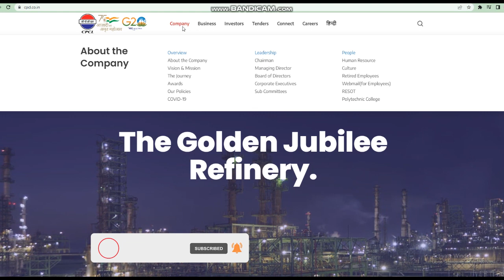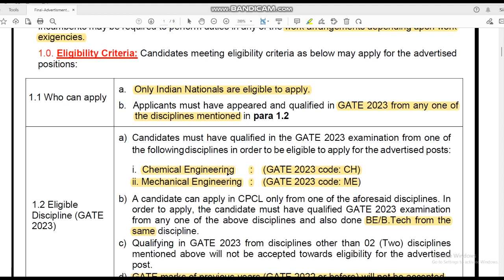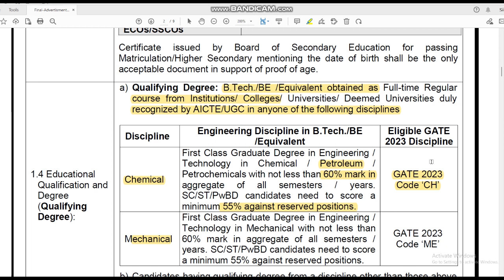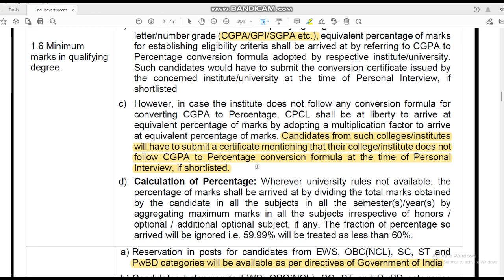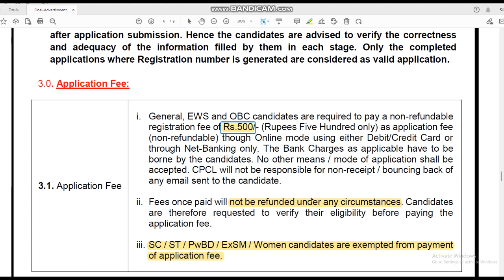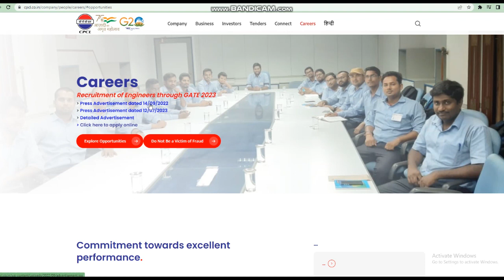CPCL Recruitment Notification 2023 I Jobs for Engineers through GATE Score 2023 I BE B.Tech Apply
Welcome to @clickinfotamil YouTube Channel.

Our channel's motivation is for everyone to get their own job and know the latest information as soon as feasible Best wishes to every one of my brothers and sisters.